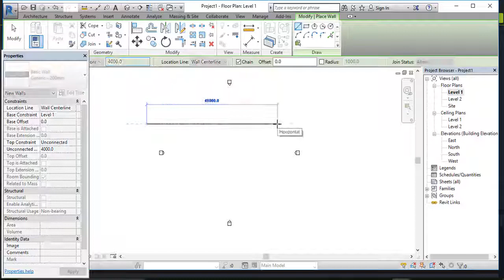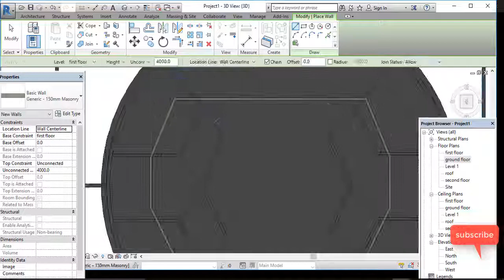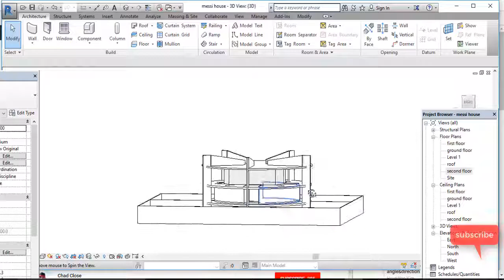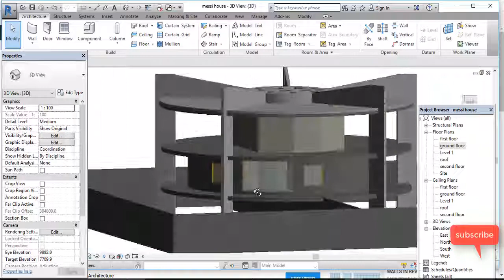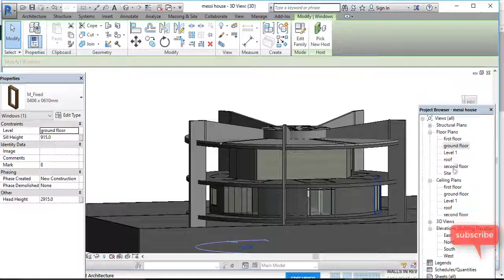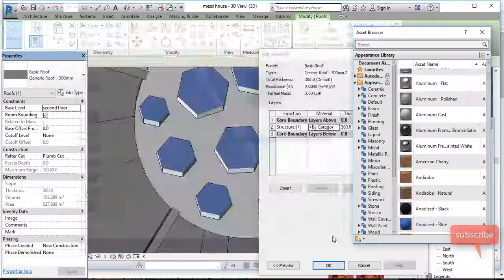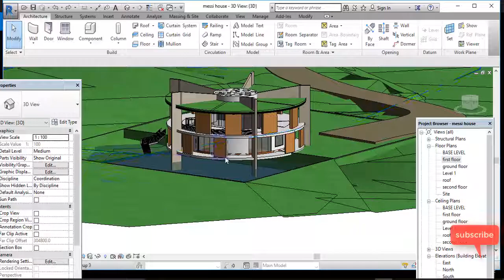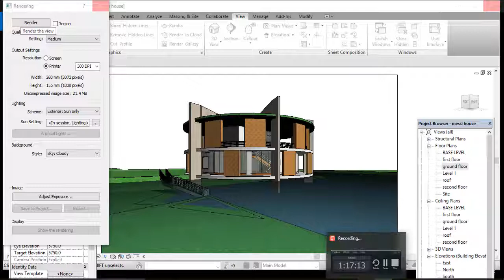House of Messi design in Revit Architecture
Hey guys here with another video of modern house
This time very popular footballer Leonel Messi's house has been designed.
hope you guys like this video total time to complete this design was around 4 hours.

for more technical and designing blogs please visit